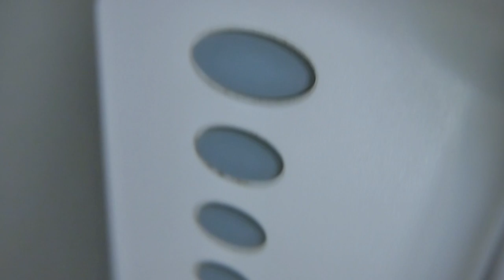Hunter Ceiling Fan Remote Control With Light & Speed Buttons / Universal Dip Switch on 350 MHz Freq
A Hunter ceiling fan remote control is definitely a must have accessory for Hunter ceiling fans with light or without.  When you think of Hunter Fan parts and accessories, a wireless remote control is not always the first thing on your mind - Quick Link to the Hunter 99119 Ceiling Fan and Light Universal Remote Control in the video). [Learn more below]

The universal ceiling fan remote here for Hunter fans is sold as an add-on kit for an existing installed ceiling fan.

The Hunter fan company is one of the most popular ceiling fan brands along with Hampton Bay and Harbor Breeze.  They have many ceiling fans for sale and a few different remotes.  The 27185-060 model ceiling fan remote control here comes as a set with a receiver that needs to be installed and hooked up to the ceiling fan unit.  The frequency is on 350 MHz and there are 4 dip switches that help identify different setups if you have a few ceiling fans in the house.

The operation of this Hunter ceiling fan remote is very simple and straight forward.  The round button is the on/off for the light and the buttons above are fan speed control.  There are 4 buttons.  The bottom most one is the fan off button.  The next buttons up get larger and correspond to the fan speeds from slow to medium and to fast.  The remote works on a 9 volt battery and fits nicely in your hand.  It also comes with a mount that can be installed over your existing light switch cover so that it can be placed in the same place all the time and have a home.  Also, since it's also a light switch control, it makes sense to have it stored there.  But, it can be transported to a bedside table, sofa or where ever is in arm's reach for maximum convenience.

The installation of the ceiling fan remote receiver unit is definitely harder than operating the remote itself, but not too hard if you're a DIY type.  Basically, the box goes in between the power wires that connect the ceiling fan to the electrical power of the house.  If you're not comfortable with the install instructions, then finding an electrician or handy man is a good idea.  The fan needs to be disconnected from the base that is attached to the ceiling.  Then, there's usually a hook that the main body can hang from, so that you can work.  Basically, it's a matter of disconnecting the existing wiring, inserting the receiver box in the middle and reconnecting the wires to and from the fan and house power.

After finishing the installation, your Hunter ceiling fan should be able to be controlled by the remote from comfortable distances.  Once everything gets up and running, just make sure your battery has charge and you'll enjoy continued remote controlling of your room ceiling fan.  Like any other ceiling fan parts, you can order these devices from the Hunter Fan company.

A remote control ceiling fan is definitely the way to go if you have to choose.  Pulling the chain on the fan can be inconvenient and cumbersome.  Some units are sold with the receiver integrated and provide a remote control with the fan.  However, if you have an existing fan, this additional purchase is worth the price.

A ceiling fan with remote isn't without its problems, though.  Like all electronics, problems can occur like circuitry frying or short circuiting due to power surges or power outages.  Different brands like Hampton Bay ceiling fans or Harbor Breeze will have differing policies when it comes to repair, replacement and service of their products, including universal ceiling fan remote parts.

If you're searching for a way to easily adjust the speed of your Hunter ceiling fans and turn on/off the ceiling fan light, check out a Hunter ceiling fan remote control.